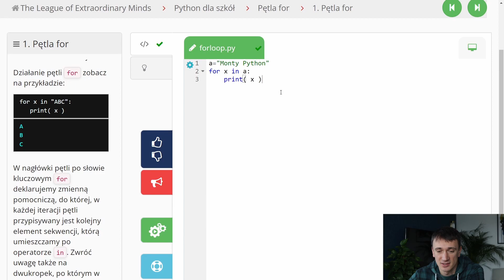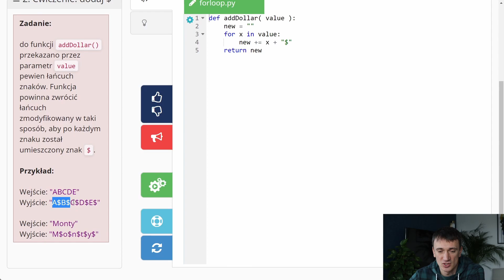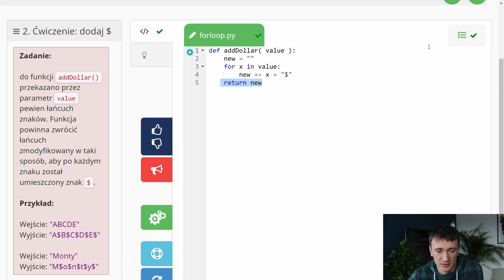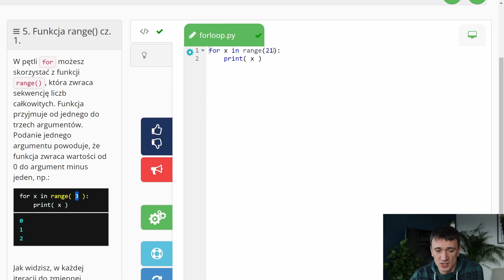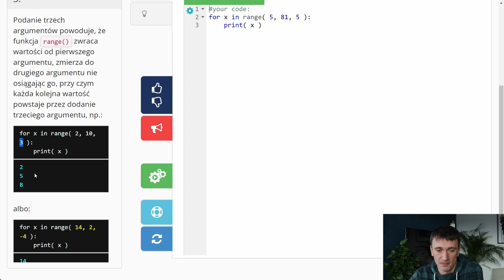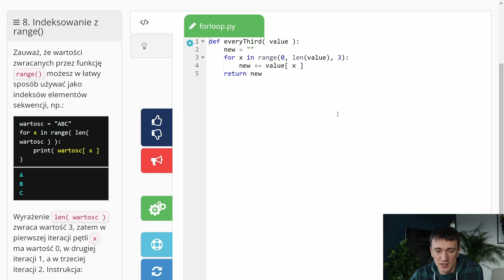LNU. Pętla For w kursie Python dla szkół. Rozwiązania zadań.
Omówienie rozwiązań dla modułu Pętla FOR w Python dla szkół w serwisie Liga niezwykłych umysłów LNU. Realizujemy cykl Programowanie w szkołach.
00:00 Wstęp
00:10 Definicja Pętla For
00:20 zad. 1 Pętla For
01:00 zad. 2 Ćwiczenie: dodaj $
02:01 zad. 3 Ćwiczenie powiel
02:20 zad. 4 Ćwiczenie: rozdziel
02:50 zad. 5 Funkcja range() cz.1
03:35 zad. 6 Funkcja range() cz. 2
04:05 zad. 7 Funkcja range() cz. 3
04:54 zad. 8 Indeksowanie z range()
05:50 Podsumowanie